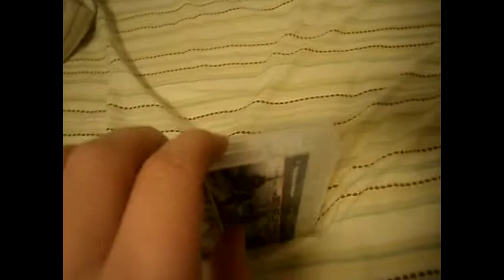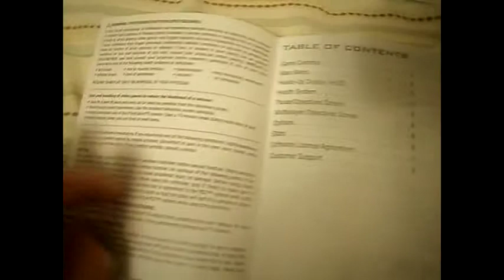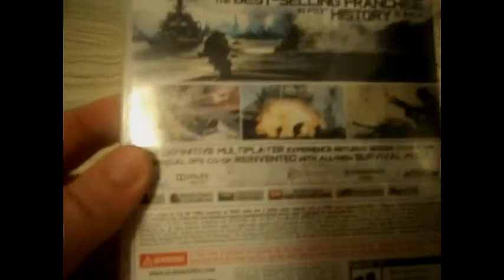MW3 Unboxing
Best game of the year!!!